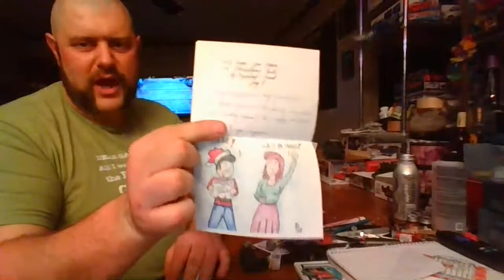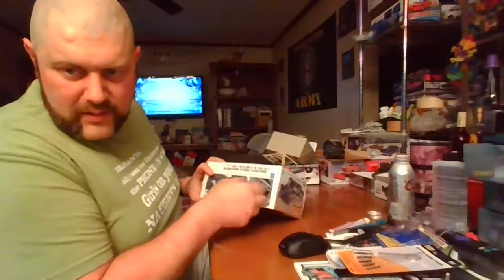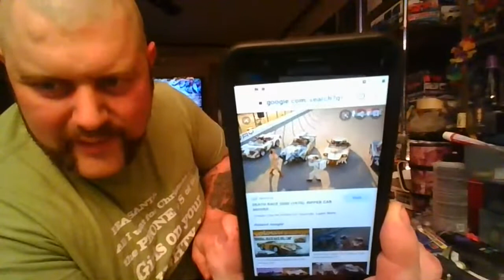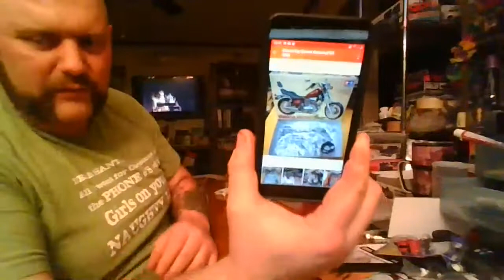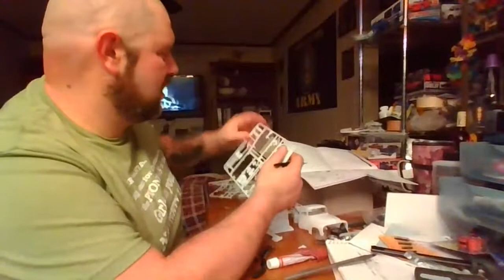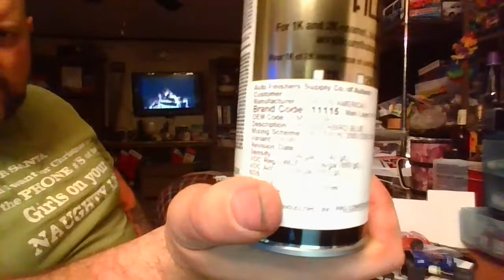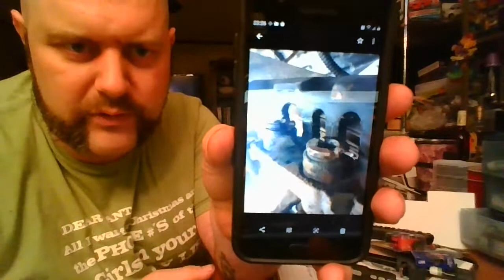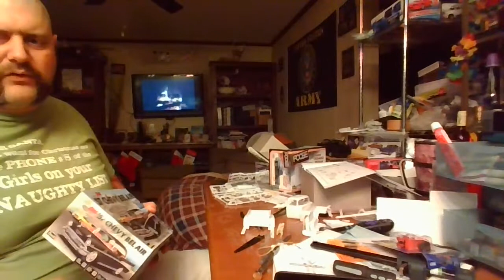GI_MECHANICS SCALE MODELING MONDAY MONTAGE!! (21 DEC 20)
Well another Monday Montage in the books!! We had a mail call, Christmas cards were received as well as sent out. Went over some newly acquired tools from Harbor freight and Ollies big score of Star Wars models.  We unboxed the Revell 78 Pontiac Firebird 3N1 Kit #85-4927, talked about the Motorcycle group build, Diecast Mafia GB, Project Red Dawn, and made progress on the Zombieland build. Worked on Tracy's dream truck, a two tone 50's Ford F-100, so used the Foose kit because it fits the description of her dream truck. Dropping next weeks live stream on Sunday the 27th with special Guest Terry Churchill as we build a wooden and cloth Viking long ship this should be a good time!! more information to come so stay tuned thanks for watching and supporting me have a Merry Christmas!!